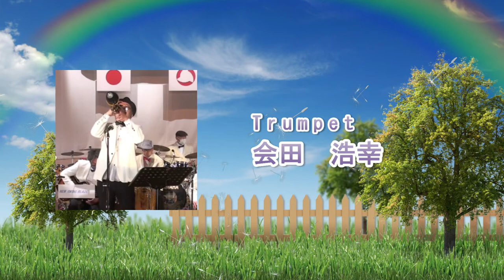第２回ジャズ＆昭和歌謡チャリティーコンサート 第2部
令和４年４月３日　西郷村文化センターで開催された、「第２回ジャズ＆昭和歌謡チャリティーコンサート」の第２部に出演した、New Swing Blaze ORCの動画です。

00:53  1 On The Sunny Side Of the Streat
05:46  2 真珠の首飾り
09:50  3 Easy money
15:31  4 Cordova
19:59  5 ust the way you are~素顔のままで～
27:14  6 It’s only a paper moon
29:48  7 Only you
35:25  8 Sister Sadie
41:34  9 Brazil